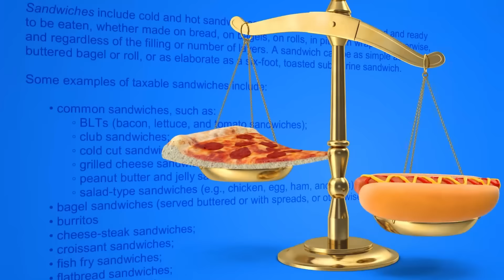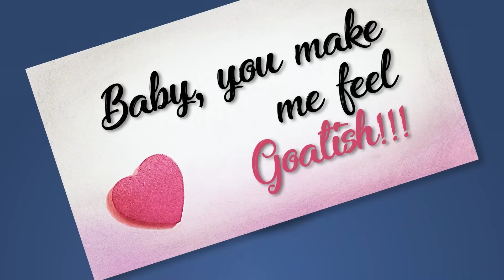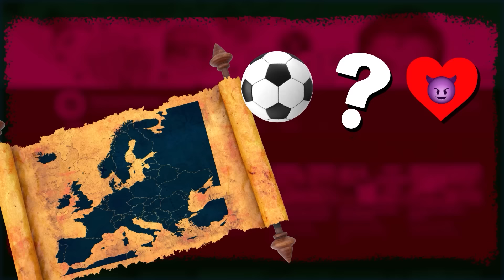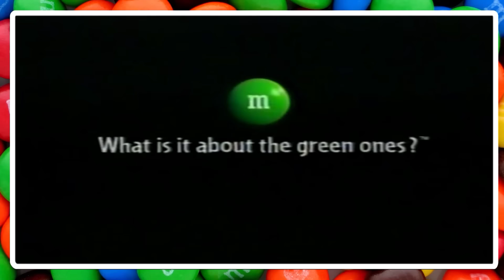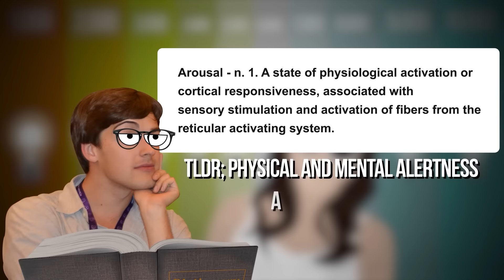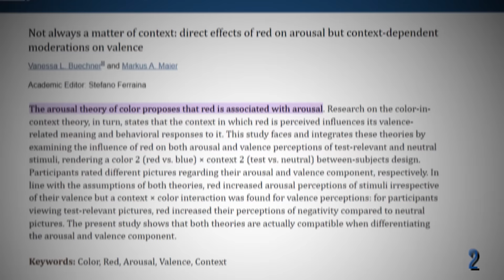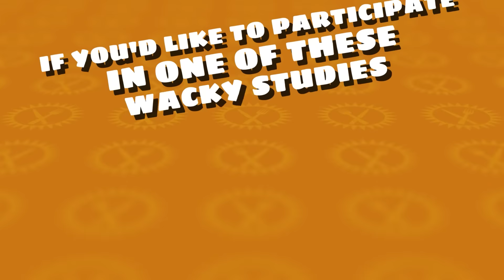Food Theory: We Need To Talk About The Green M&M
There is a lot of talk out there about the Green M&M. She's gone through some... iterations, but that is NOT what we are talking about today. At least, not the most important thing. What I'm looking to see is if green M&Ms can help you get LUCKY! Think of this as the spiritual successor to our chocolate episode a while back.

Credits:
Writers: Matthew Patrick, Brittany Leigh Turnbull and Justin Kuiper
Editors: Danial "BanditRants" Keristoufi, Pedro Freitas, and Jerika (NekoOnigiri)